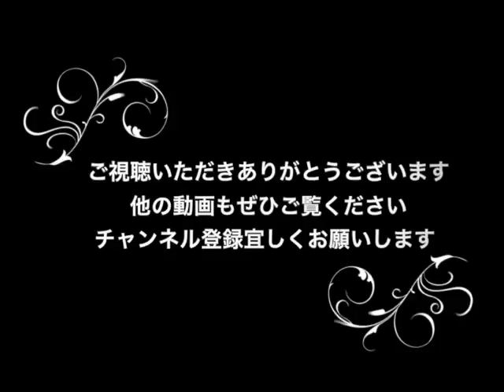【卓球】2018 馬龍VS林高遠 中国頂上対決！【衝撃】MA Long VS LIN Gaoyuan【table tennis】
中国頂上対決。馬龍か林高遠か見応えたっぷり集めてみました。
【卓球】2018　馬龍VS林高遠　ハイライト【衝撃】MA Long　VS　LIN Gaoyuan【table tennis】

・【卓球】長身から繰り出される必見のパワードライブ：五十嵐史弥【早稲田に加入する期待の新人】
・【卓球】気持ち良すぎ〜⁉︎天才と言わせてしまうカウンタープレーヤー丹羽孝希‼︎【衝撃】koki niwa【table tennis】